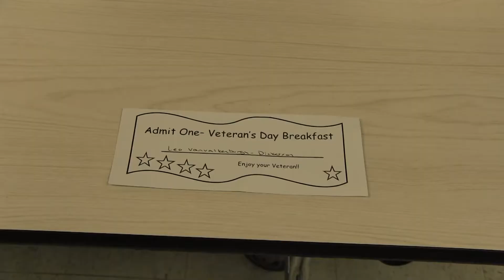Middleburgh Veteran's Day Celebration